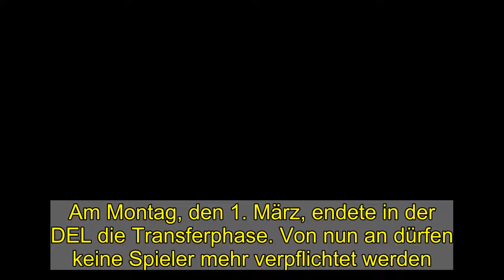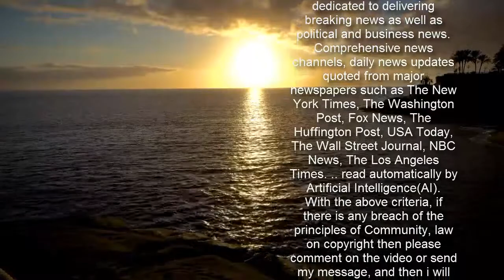Maione, Collins & Co. - die letzten DEL-Wechsel 2020/21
Am Montag, den 1. März, endete in der DEL die Transferphase. Von nun an dürfen keine Spieler mehr verpflichtet werden. Mehrere Klubs, darunter die Top-Favoriten aus Mannheim und München, verstärkten sich dabei noch einmal. Ein Überblick über die letzte Woche vor der Deadline...  Drei DEL-Neuzugänge vor der Deadline: Mathew Maione (München), Sean Collins (Mannheim) und Simon Despres (Berlin; v.l.).  imago images (3)  Augsburger Panther:  Bei den bayerischen Schwaben reagierte man nicht nur auf den verletzungsbedingten Ausfall von Keeper Olivier Roy und holte mit David Kickert (26) einen österreichischen Nationaltorhüter aus Linz. Mit Layne Viveiros (25) - Sohn des ehemaligen DEL-Spielers Manny Viveiros (aktuell Cheftrainer des AHL-Teams Henderson Silver Knights) - kam als weitere Verstärkung für den Play-off-Kampf obendrein auch ein österreichischer Verteidiger mit Länderspiel-Erfahrung (auf Leihbasis vom EC Salzburg). Am Montag reagierte der AEV schließlich mit der finalen Verpflichtung von Stürmer Brad McClure (27) von den Florida Everblades (ECHL) noch einmal auf den Ausfall von Alex Lambacher.   Eisbären Berlin:  Der Tabellenführer im Norden verpflichtete bereits am 21. Februar mit Simon Despres (29) einen namhaften und NHL-erfahrenen Verteidiger. Der Kanadier, der 2018/19 bereits kurze Zeit für die Kölner Haie gespielt hatte (17 DEL-Spiele, 10 davon in den Play-offs), war 2020/21 bis dahin noch ohne Klub. In der NHL war Despres bis 2017 in gut fünf Jahren auf 222 Einsätze für Pittsburgh und Anaheim gekommen. Zuvor hatte der Norweger Stefan Espeland die Hauptstädter vorzeitig verlassen.  Düsseldorfer EG:  Auf verletzungsbedingte Ausfälle in der Defensive reagierten auch die Rheinländer, nachdem Marc Zanetti (Thrombose im Bein) sowie Johannes Johannesen (Meniskus-OP) längerfristig ausfielen. Bereits am 23. Februar holte die DEG daher den slowakischen Routinier Jan Brejcak (31) vom HC Banska Bystrica. Der 1,92-Meter-Hüne - 2019/20 mit 163 Strafminuten in der slowakischen Liga - gehörte viele Jahre lang zum erweiterten Kreis des Nationalteams der Slowakei.   Iserlohn Roosters:  Auf zwei unerwartete Abgänge reagieren derweil auch die Sauerländer. So verlässt Mike Hoeffel die Iserlohner vorzeitig. Der Stürmer war nach einer Hüft-OP und anschließendem Rückschlag in dieser Saison noch ohne Einsatz. Nun einigten sich beide Seiten auf eine Vertragsauflösung. Ende März ebenfalls nach Nordamerika zurück ziehen wird mit Brody Sutter ein Schlüsselspieler der Roosters (aus privaten Gründen). Mit Steve Whitney (30) wurde im Gegenzug am Montag die Verpflichtung eines weiteren Stürmers verkündet. Der US-Amerikaner ist der drei Jahre jüngere Bruder von Joe Whitney - dem Topscorer der Roosters, der zugleich auch zu den fünf besten DEL-Punktesammlern gehört.   Adler Mannheim:  Der Topfavorit aus der Kurpfalz verpflichtete mit Sean Collins (32), der zuletzt für Kunlun in Peking in der KHL spielte, einen weiteren erfahrenen Stürmer. Vor seiner Zeit in der panrussis